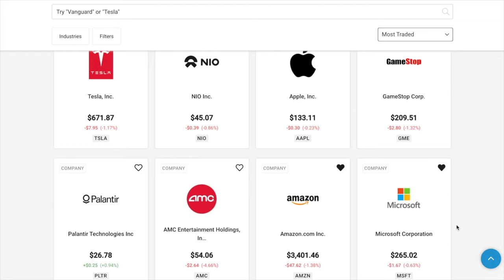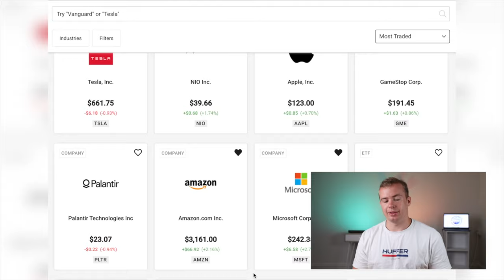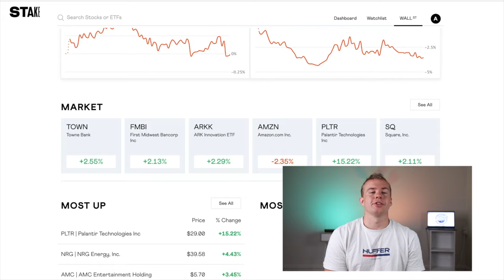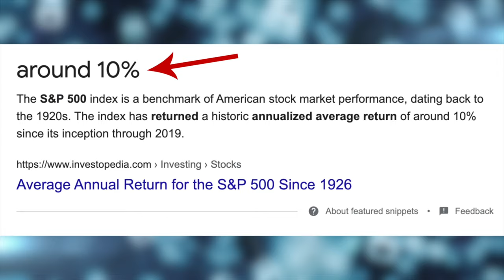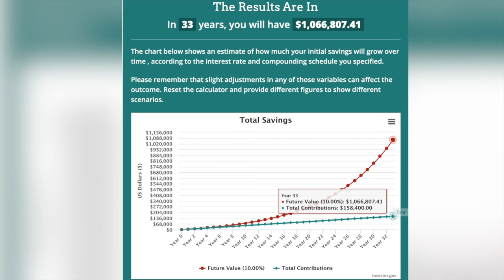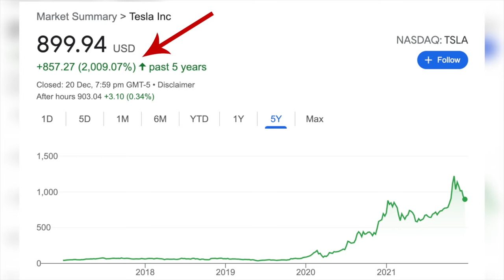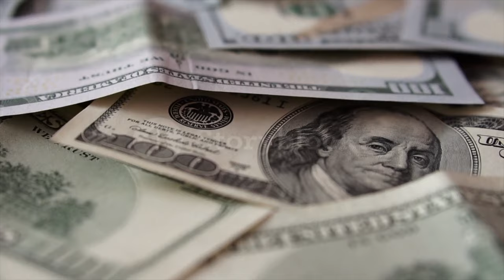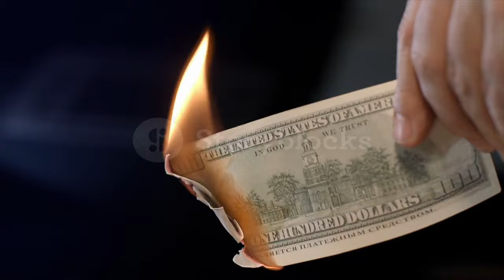Ultimate Guide To Stock Market Investing In New Zealand (How To Get Started)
Ready to invest but unsure where to Start? Or just in the mood for a chat? 🙌

My ultimate guide to getting started with investing in New Zealand. This strategy uses just 5 easy steps.
🏆 Moomoo Get 10 Free Stocks!

📚 Recommended Books
Rich Dad, Poor Dad
$100m Offers
Crush It
Automic Habits
4 Hour Work Week

YouTube Membership Group ⬇️   / @aaronhamkins

✅ Time-Stamps

0:00 - Intro

1:16 - Setting Up A Brokerage Account

4:51 - What Should You Buy?

7:47 - Exchange Traded Funds

9:56 - Helpful Resources

11:38 - Money Allocation

12:50 - Reduce KiwiSaver

14:51 - Outro